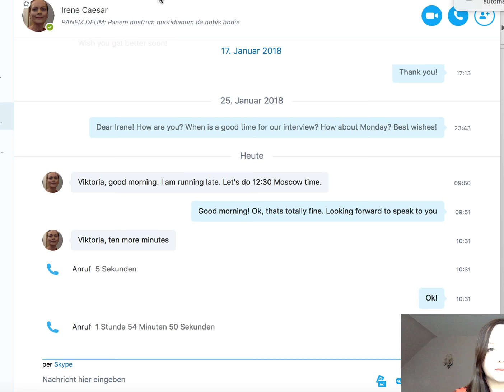IRENE CAESAR - STOPPING GENETIC COLLAPSE 2/24/18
Dr. Irene Caesar's, President and Founder of Wave Genome LLC, Interview to Viktoria Zubareva, Wave Genome's LLC distributor in Germany, who is managing "Wave Genome Deutschland", February 24, 2018.